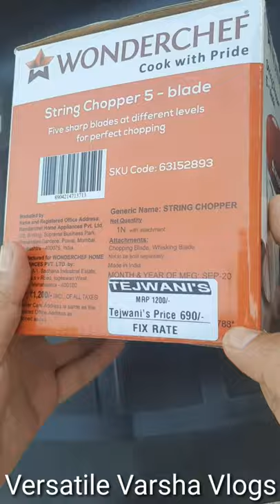Chopping Onion with Wonderchef Chopper | Wonderchef 5 blade string chopper live demo | Kitchen Tools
Hello friends. This is amazing kitchen tool for Chopping.